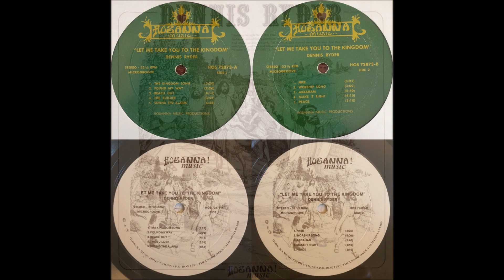Dennis Ryder 1973 LP: Let Me Take You To The Kingdom - B5 Peace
This album’s one of the better acoustic sets to come out of the States. Combining classical guitar with layered vocals and double acoustic leads, the effect is often mysterious and moody. There’s a lot of classical influence here - parts made me think I was listening to Christopher Parkening. A pair of recorders join in at a couple parts recalling the intro to ‘Stairway To Heaven’. ‘The Worship Song’ is nothing more than a pipe organ, guitar, and Ryder’s mildly twangy vocals. Light electric organ here and there - ‘Make It Right’ sounds a bit like Dylan’s ‘Lay Lady Lay’. The original cover has a beautiful intricate illustration of Dennis walking beside a stream with Christ in the background. The photo of Dennis on the back was later enlarged and placed on the front for the Windy Distribution pressing. See also Scripture Songs. (Ken Scott, Archivist)

Dennis Ryder
Album: Let Me Take You To The Kingdom
Released: 1973
Label: Hosanna Music
Genre: Rock, Folk, World, & Country
Style: Folk Rock, Psychedelic, Religious

Songs
A1 The Kingdom Song
A2 Found My Way
A3 Reach Out
A4 The Builder
A5 Sound The Alarm
B1 Free
B2 Worship Song
B3 Abraham
B4 Make It Right
B5 Peace

Singers & Musicians
Dennis Ryder: Vocals, Acoustic & Electric Guitar, Piano (A4)
Backing Band: The Red Sea
Brad Miller: Bass
Jim Viera : Electric Guitar (B4), Vocals (B1)
Allen Dunn: Harmony Vocals  (A2, A3, A4)
Jim Viera: Harmony Vocals  (A2, A3, A4)
Charlie Austin: Organ
Burns Taft: Pipe Organ
Allen Dunn: Percussion
Suzi Ryder: Recorder
Engineers: Dan Protheroe, Fred Forssell
Recorded At Two Dot Studio
Record Company – Hosanna Music Productions
Lacquer Cut At Artisan Sound Recorders
Jack Meyer: Artwork